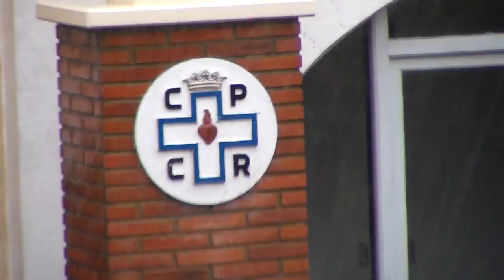Dom. 9 de agosto de 2015 CPCR MISA RETIRO en Casa de Fatima 09